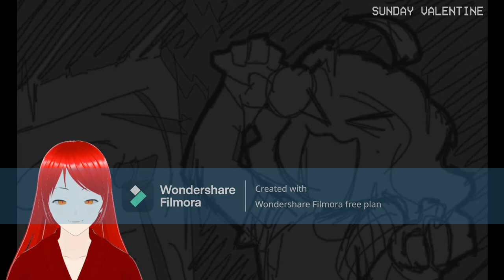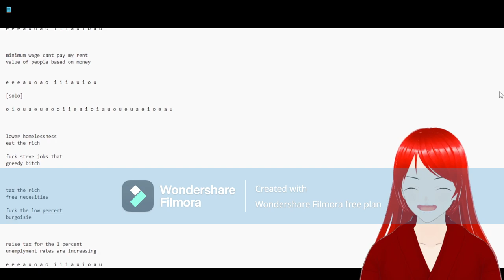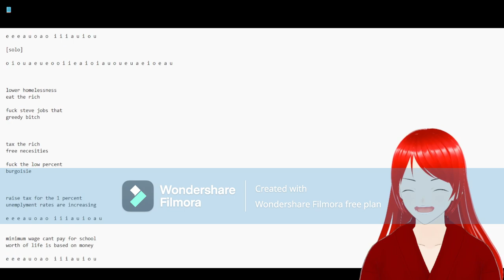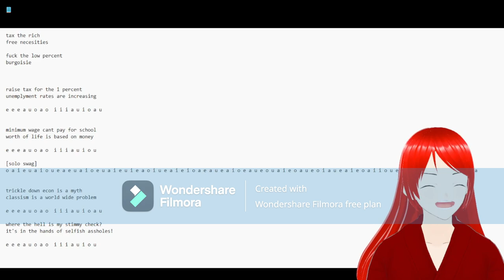ACESTA ESTE THE BEST FNF MOD!!!!!